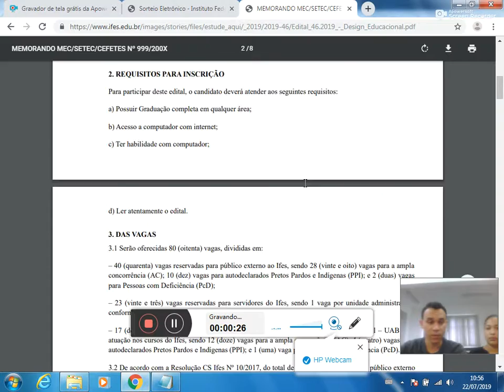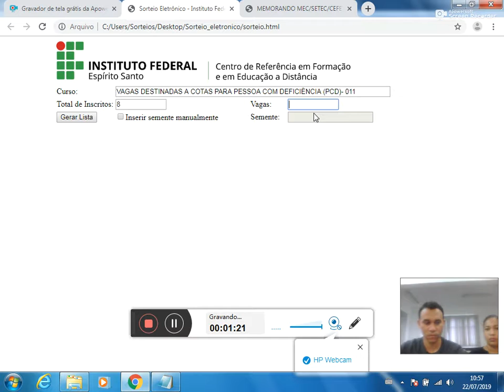Sorteio eletrônico Edital 46/2019 - PcD código 011